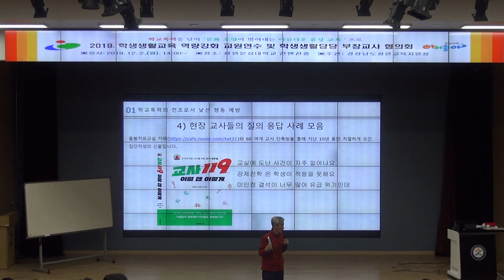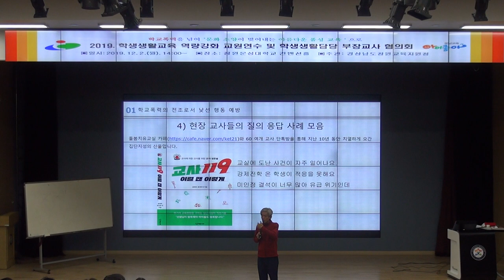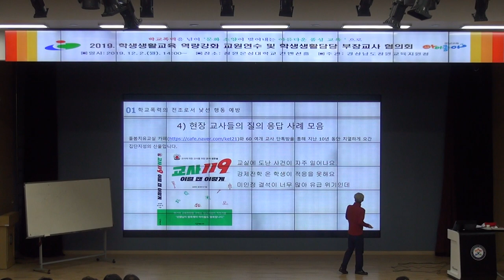성찰과 성장의 생활교육 1 (창원교육지원청) 강의영상 2